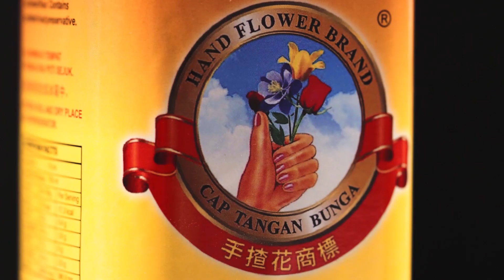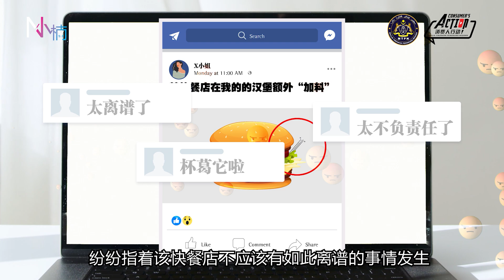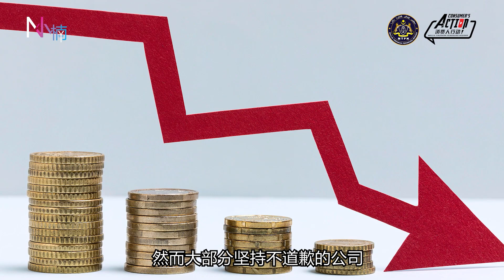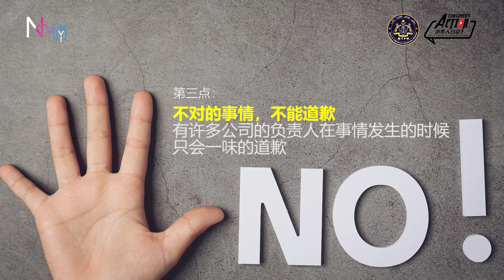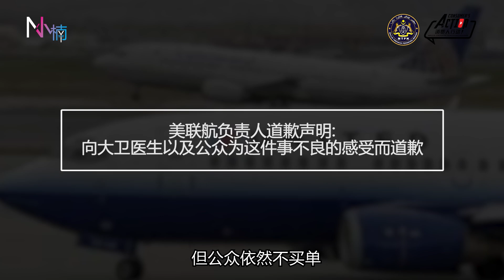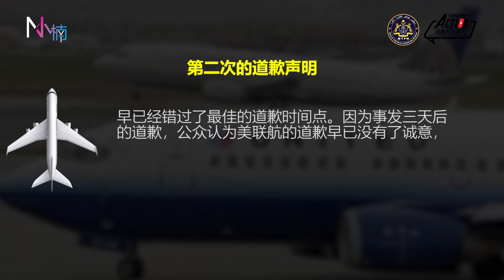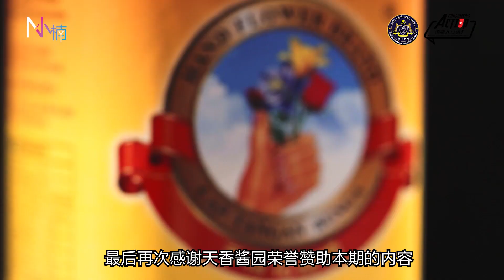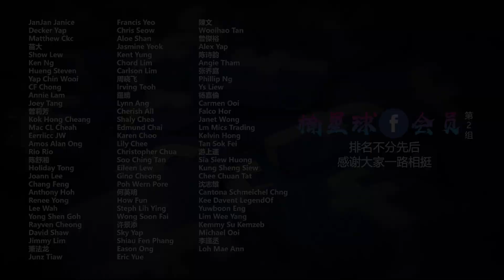【消费人投诉案】吃个汉堡却得到额外“加料” 妇女气愤吐槽连锁快餐店结果....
广告内容 1:10 - 2:48

nyc.116

💜Credit